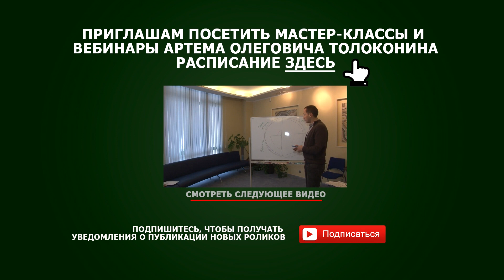Как стать успешным психологом? Артем Толоконин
Толоконин Артем Олегович более 20 лет занимается частной практикой. Один из самых успешных психотерапевтов в мире по данным журнала Forbes.

Авторские семинары и тренинги:

-КАК СТАТЬ УСПЕШНЫМ ПСИХОЛОГОМ?